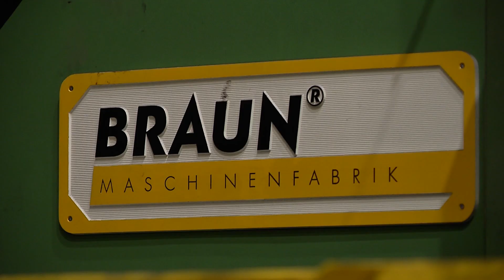Новости Металлоинвета. На ОЭМК завершились горячие испытания новой пилы для резки металлопроката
Прогрессивные технологии для оскольского металлопроката. Чтобы обеспечить высокое качество продукции ОЭМК, компания «Металлоинвест» регулярно инвестирует в модернизацию производства. Так, во втором прокатном цехе комбината появилась новая абразивно-отрезная установка. Монтаж пилы австрийской фирмы «Браун» начался в ноябре 2019 года. Сейчас уже завершены горячие опробования. Поставщики оборудования присутствовали на всех этапах установки и наладки оборудования.